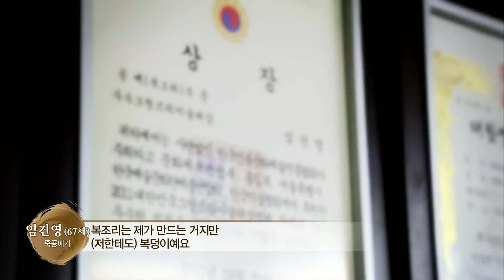올곧은 마음으로 정성을 엮다, 죽공예 [옛것이 좋다 12회]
[옛것이 좋다 12회] 올곧은 마음으로 정성을 엮다, 죽공예
왕대는 바구니로, 신의대는 복조리로 재탄생한다
사람과 자연이 함께 만들어내는 죽공예 복조리